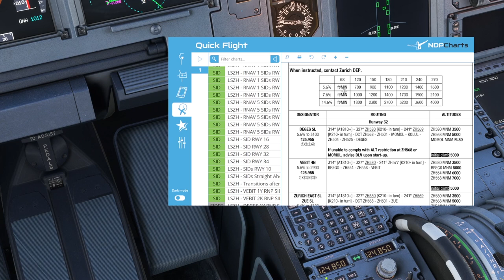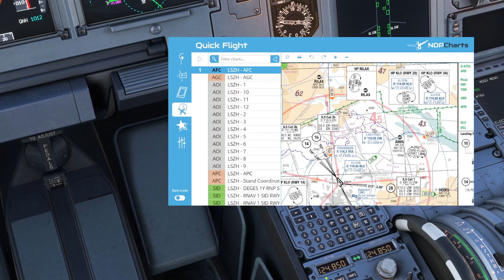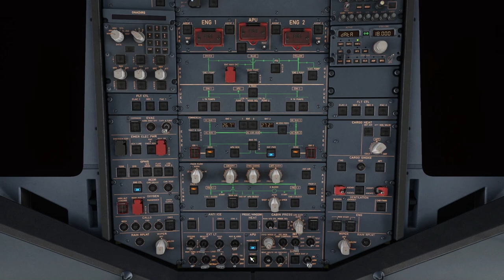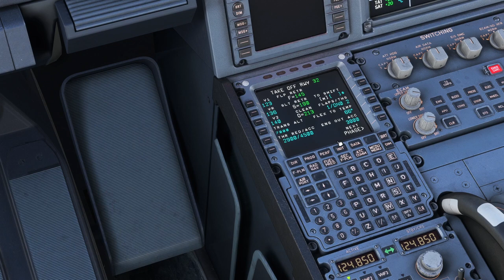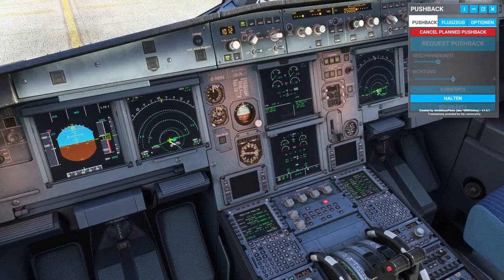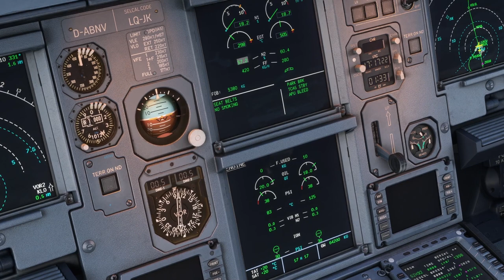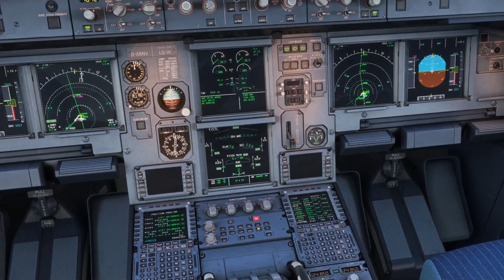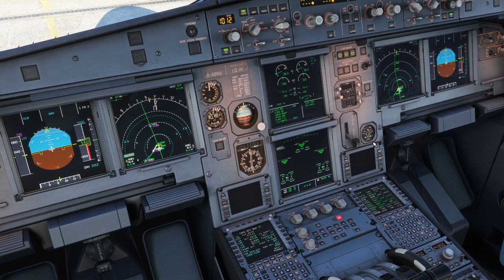Fenix A320 Tutorial: Komplettflug von Zürich nach Leipzig - Teil 2: Triebwerksstart und Taxi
In dieser Videoreihe zeige euch, wie ihr mit dem Fenix A320 im Microsoft Flight Simulator einen ganzen Flug durchführen könnt, vom Einschalten des Flugzeuges, bis zum Abstellen an der Parkposition. Wir schauen uns das am Beispiel eines Fluges von Zürich nach Leipzig an. Im zweiten Teil bereiten wir uns auf den Pushback vor und starten unsere Triebwerke.

Addons:

Microsoft Flight Simulator 2020 (Testweise auch für 1€ im Xbox Gamepass)

Inhalt:
0:00 Intro
0:38 Briefing
7:15 Before Start Items
8:45 Finales Loadsheet
10:33 Before Start
12:25 Pushback
14:52 After Start
17:44 Taxi
19:13 Outro